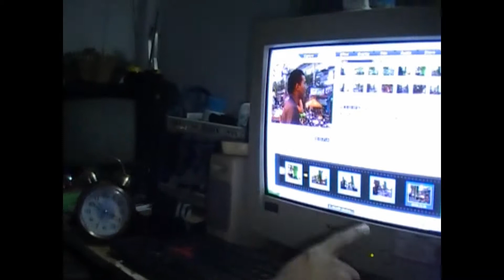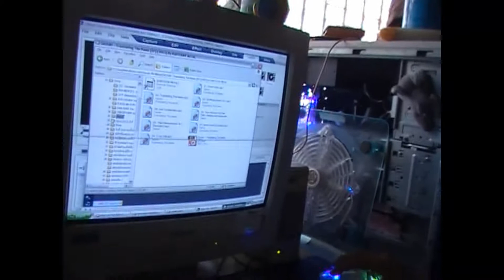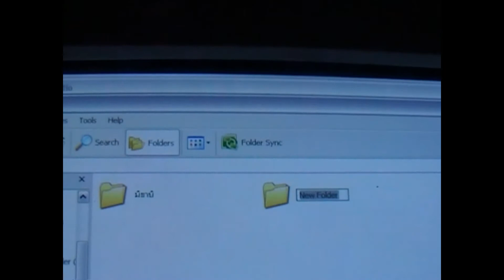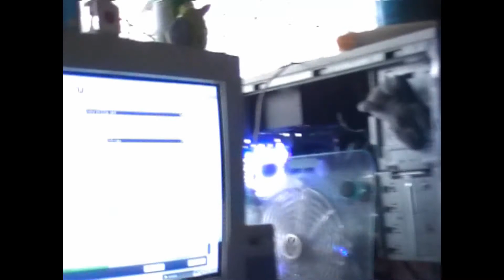GG Project Origin #3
คลิปตัวนี้เราถ่ายไว้เมื่อ  ปี2553  ขิงข่าขึ้นเวทีครั้งแรกเวทีกลางถถนข้าวเหนียว เป็นภาพบรรยากาศหลังจากเล่นดนตรีเสร็จแล้วมาทำการตัดต่อวิดีโอด้วยกันที่ห้องแมนมือกลองของวง